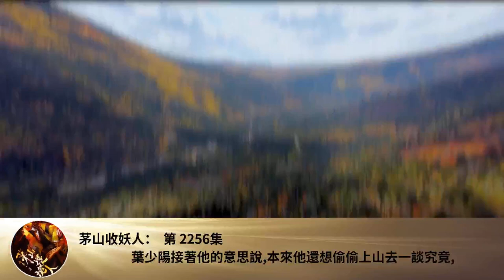茅山收妖人： 第 2256集